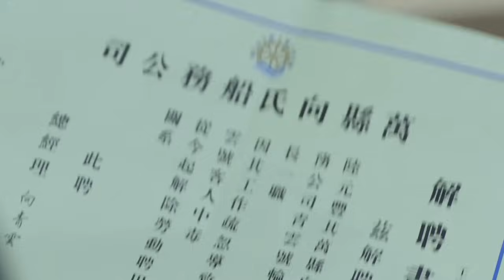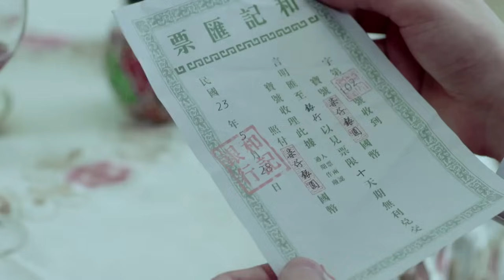【高分民国剧】长江往事 39 | 穷小伙为爱下海打拼，历经磨难成一代大船商（韩童生、李建义）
《长江往事》
主演：韩童生、李建义、王雨、王媛可

民国初期，正值民族资本主义工业初步发展，本是官宦世家出身的向隐翁助其长子向不争白手起家创办向家船队并一举成功，其后向家三代子弟在历经数度天灾人祸中依旧溃而不散，用智慧与正义顽强守护向家长江航运公司屹立不倒的商战传奇故事。